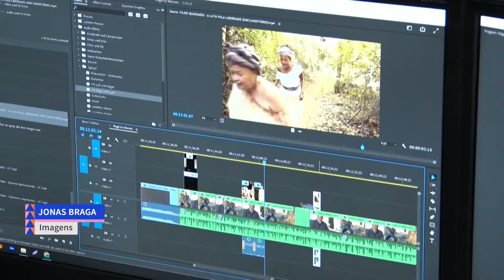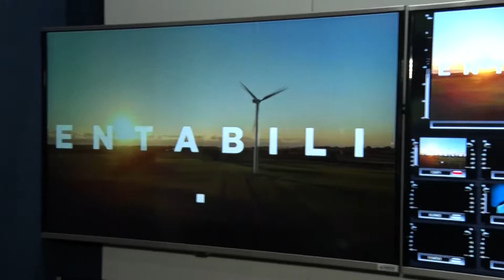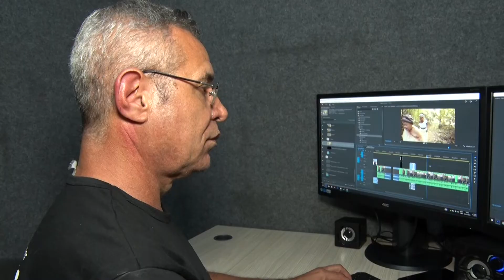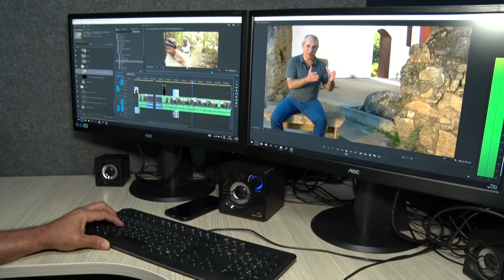Unificação do Sistema RTV: depois de quase 50 anos, a Rádio ES e a TVE funcionam na mesma sede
Depois de quase 50 anos, as emissoras que compõem o sistema RTV estão no mesmo local. Os dois veículos agora funcionam na Reta da Penha. O lugar, que já era a casa da Rádio ES, passou por uma grande reestruturação para receber a TVE.

Todo o processo durou 4 anos, e o marco dessa mudança foi a chegada do controle mestre, o coração de uma emissora de tv, à nova sede.

Confira na reportagem de Victor Martinuzzo, com imagens de Jonas Braga.